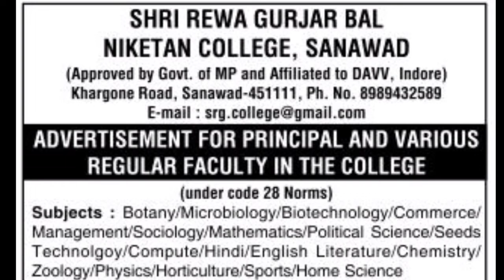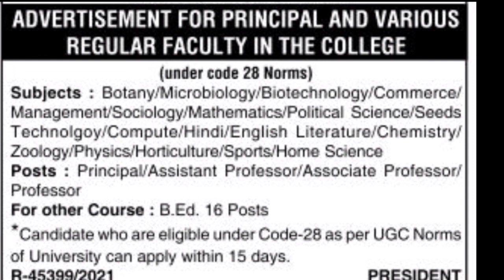Shree Rewa Gurjar Bal Niketan College Guest Faculty Assistant Professor Vacancy In Sanawad Mp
Is video me Shree Rewa Gurjar Bal Niketan College Guest Faculty Assistant Professor Vacancy In Sanawad Mp ki jankari di gai hai.